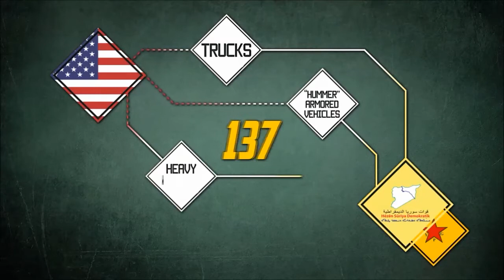Συρία 12 6 2018 Αμερικανοί υποστηρίζουν επιθέσεις ισλαμιστών κατά του στρατού του Άσαντ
SYRIAN WAR REPORT – JUNE 12, 2018: ARMY REPELS MILITANTS’ ATTACK COMING FROM US-HELD AREA ON PALMYRA
Early on June 11, pro-government forces, supported by the Russian Aerospace Forces, repelled a militant attack coming from the US-held area of Al-Tanf in eastern Syria on the ancient city of Palmyra, according to the Russian military.

Syrian troops reportedly detected a group of militants with motorcycles and vehicles equipped with machine guns near Tall Ghurab. Five militants were killed and a vehicle and a motorcycle were destroyed in the clashes which erupted.

The Russian military added that attempts by militants to carry out operations from the Al-Tanf area appear on a regular basis.

On the same day, Major General Igor Konashenkov, a spokesman for the defense ministry, said that The US-backed Free Syrian Army and the US Special Operations Forces are “preparing a serious provocation involving chemical warfare agents” in the province of Deir Ezzor. The goal of the provocation is to create a pretext for a new missile strike on Syria’s state facilities by the US-led coalition and to justify an attack by US-backed forces on Syrian Army positions in the Euphrates Valley.

Recently, the US has supplied the Kurdish-dominated Syrian Democratic Forces (SDF) with 250 trucks including Hummer armored vehicles, heavy weapons and pick-ups, the Russian state media says citing a SDF source.

According to the source, the ammunition and armored vehicles are delivered overland from northern Iraq through the Semelka border control post and from there to the east of Deir Ezzor.

At the same time, ISIS has continued its fierce attacks on government forces in the Homs-Deir Ezzor desert advancing in the Humaymah-T2-Muazilah triangle. The advance was repelled by the SAA but the situation in the area remains tense.

The increased ISIS activity poses a security threat to the SAA-held area, especially if the US-led coalition finds the needed pretext to carry out strikes on government forces.